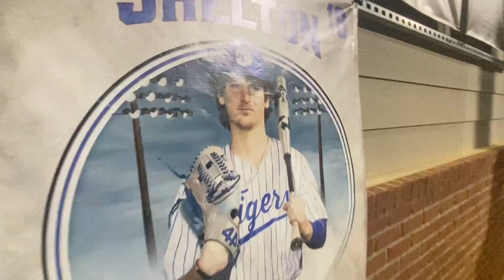SEHS Baseball 2024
Baseball season is in full swing. Be sure to check out the  Southeast Tigers in action! Log on to lauderdale.k12.ms.us to view the Spring 2024 schedule.